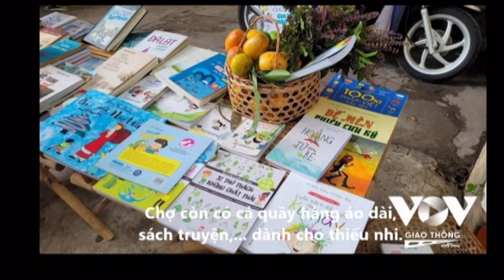Chợ quê giữa phố: Ký ức mang theo sự biết ơn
Mỗi sáng chủ nhật hàng tuần, tại con hẻm nhỏ số 7 Nguyễn Thị Minh Khai (quận 1, TP.HCM) lại nhộn nhịp “họp chợ”. Chợ ở đây là chợ quê chính hiệu, từ người bán cho đến những sản vật địa phương.Tiền lãi sau mỗi phiên họp chợ sẽ được dành tặng cho các em thiếu nhi nghèo và các gia đình khó khăn ở xa thành thị.